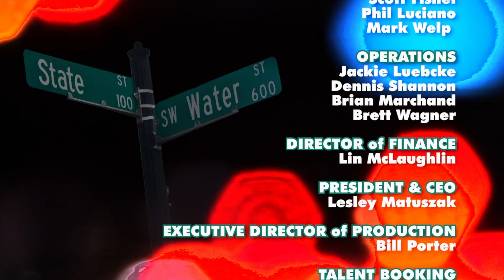Brainchild State and Water ep1